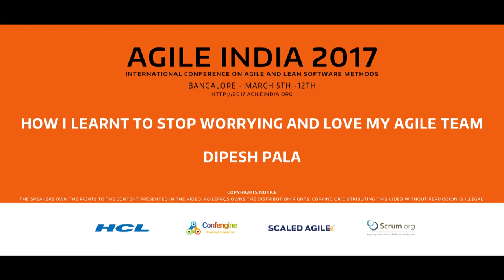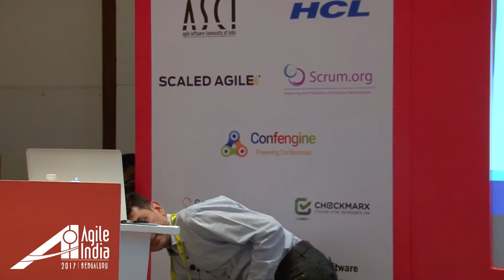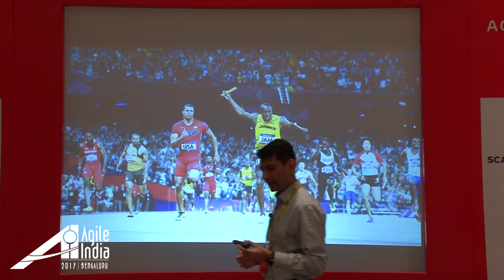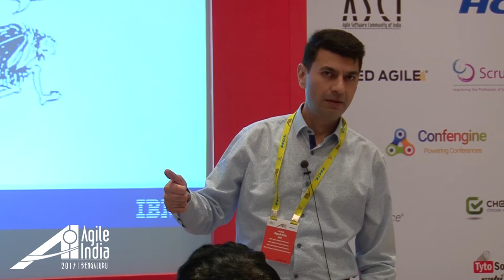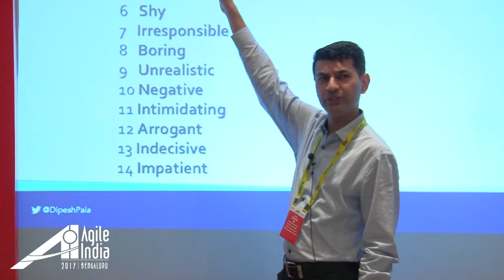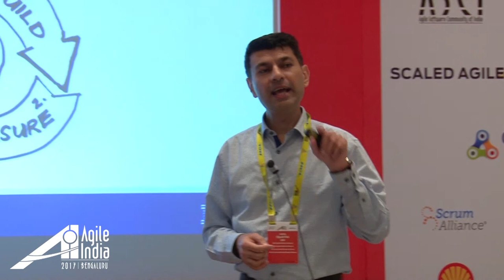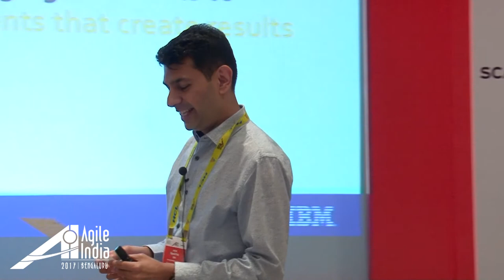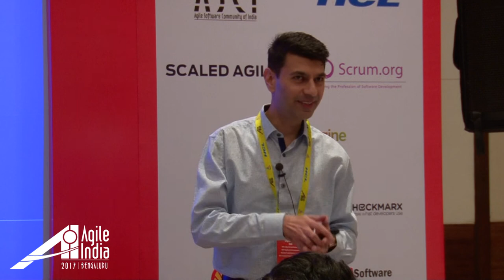How I Learnt to Stop Worrying and Love my Agile Team by Dipesh Pala (@DipeshPala) at AgileIndia2017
As we reflect back on our numerous struggles with making Agile Teams more efficient and operate like well-oiled machines, we are often overwhelmed with wondering how we didn’t learn the lessons faster or earlier.  Life is too short to learn from just our own mistakes – we have to learn from others’ mistakes as well.

In this session, Dipesh will be drawing upon more than a decade of Agile experiences in multiple organizations across nine countries to share stories and challenges of transitioning into an Agile Leader, while also focusing on what we in the Agile community are struggling with most.

There has been a lot written about techniques for creating great Agile teams.  Dipesh will take these theories a bit further, and look into how Leaders can build great teams, not by using a new method or management style, but rather by understanding their own Agile team dynamics and behaviour.

You will learn about the assumptions and challenges surrounding self-organizing Agile teams and how to build a stronger team of Servant Leaders.

If you are a leader or an aspiring leader of an Agile team, this session will provide clear implications for where to focus your efforts so that you do not worry about the wrong things. You will be inspired by knowing how to establish trust within the teams that is required to embrace uncertainty and ambiguity while confidently making better decisions.